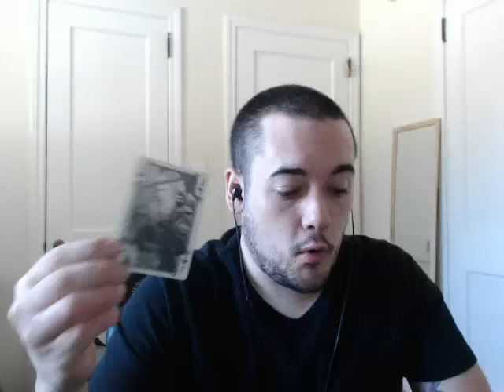Taurus February 2016 | Monthly intuitive reading